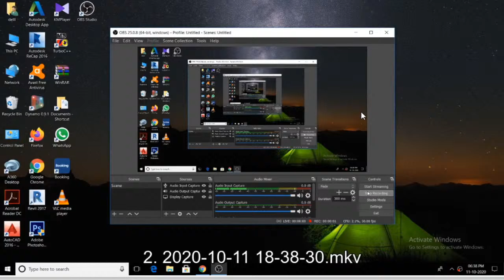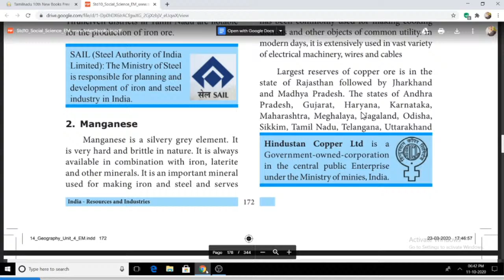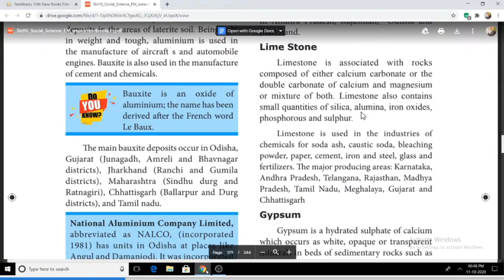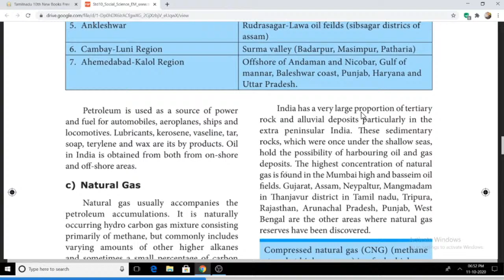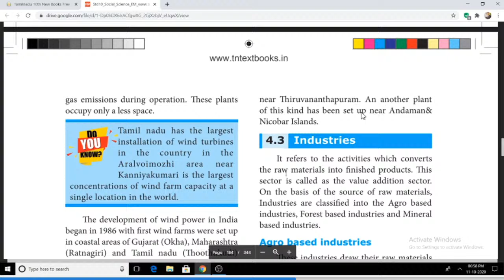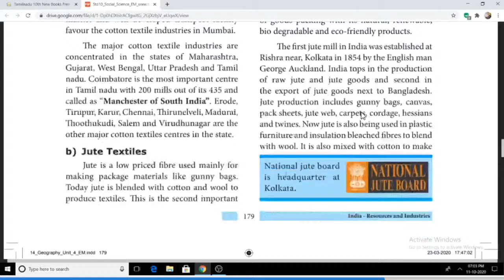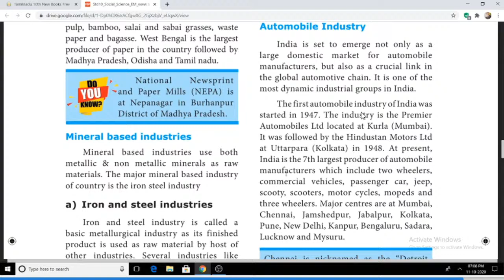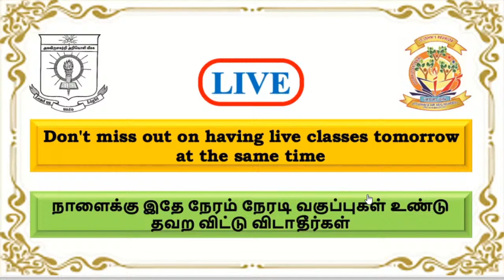10th Social EM Online Class 14.10.2020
XII Computer Application TM & EM